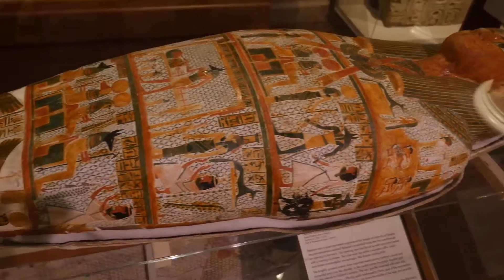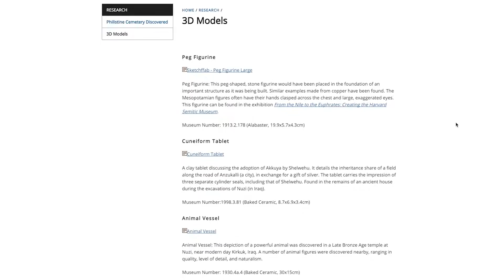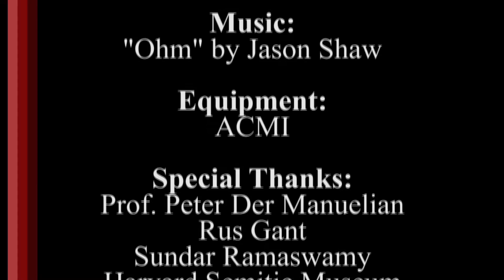Giza 3D: Harvard's Journey to Ancient Egypt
This documentary examines how Harvard University and the Harvard Semitic Museum are using modern technology to explore and learn about ancient civilizations.

Produced by Gayatri Sundar Rajan and Michael Armanious